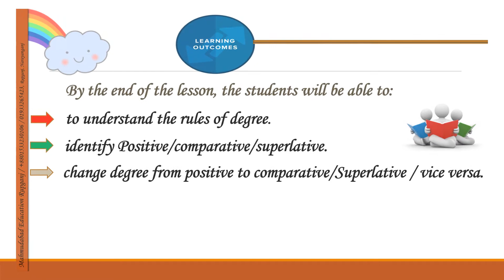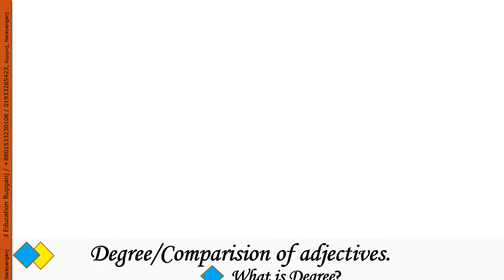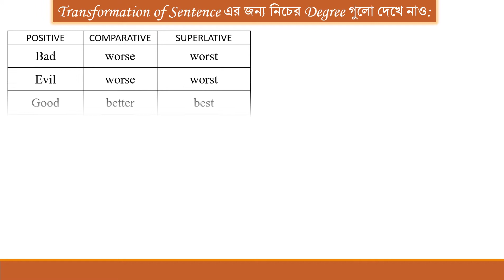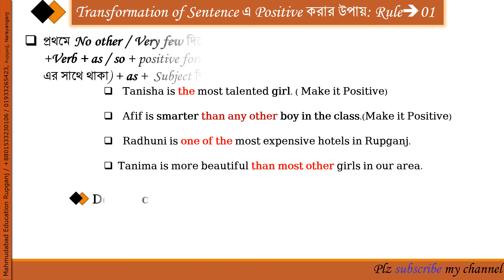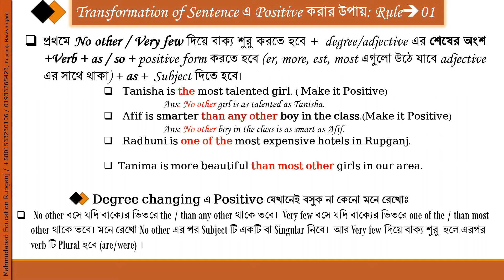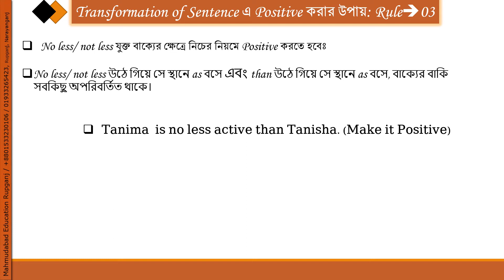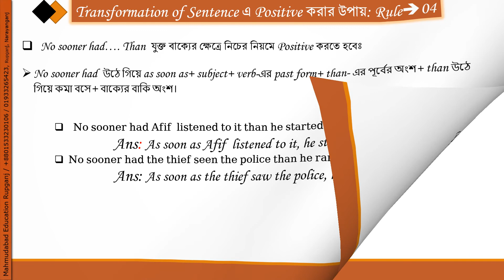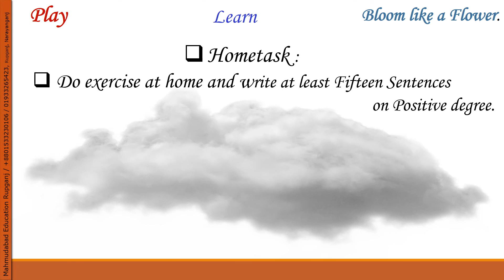Degree changing Part-02 for J.S.C /S.S.C / H.S.C Examinee. Make Learning Fun!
This video is on transformation of sentence specially on Degree  comparison of adjectives. The rules of positive degree are displayed here. New techniques are applied for better understanding. This channel is created for the students who feel free to learn more through a creativity way. I hope it will be creatively modified and rectified every  day for the need of the young learners .   “Show me and I forget. Teach me and I remember. Involve me and I learn.” Benjamin Franklin.''
I have a vision that I will make some useful content to help the learners to overcome any obstacles related to education. That work will be done by me till my death. Make Learning Fun! In my channel, I want to discover the hidden uncover knowledge for everyone to understand easily but fruitfully. Learning is a continuous process and carries on better understanding. '' Make learning Fun''
শিক্ষার জন্য কাজ করছি। প্রচার কিছু না, কাজ করতে থাকলে পুরস্কার আসবেই। এই বিশ্বাসে কাজ করে চলছি! ইন্শাল্লাহ মৃত্যুর আগের দিন পর্যন্ত কাজ করাই আমার লক্ষ্য।
Note: Positive Sentence করার সময় বাক্যে যদি of all / of any থাকে তবে তা উঠে যায়।
যেমনঃ    Afif is the best of all boys. (make it positive)
                   Ans: No other boy is as good as Afif. (এখানে লক্ষ্য করো of all বসেনি)